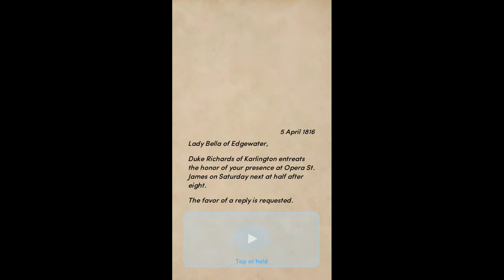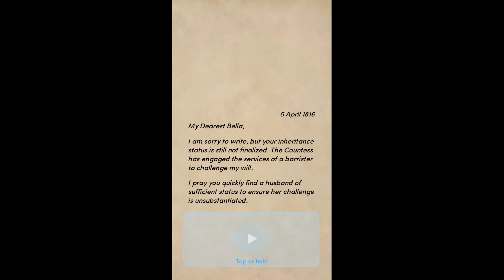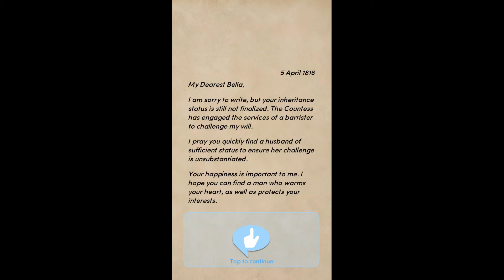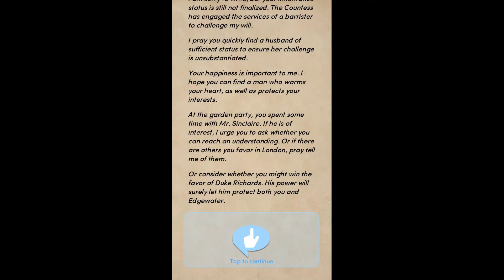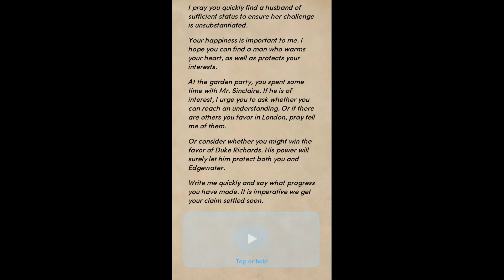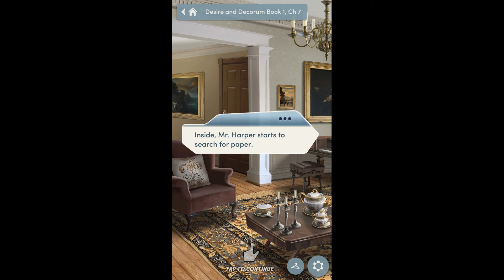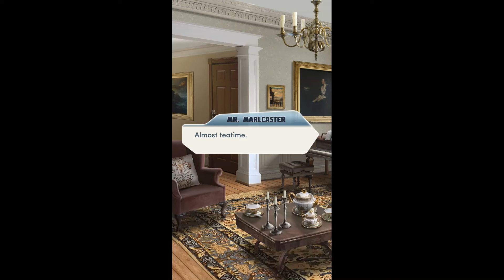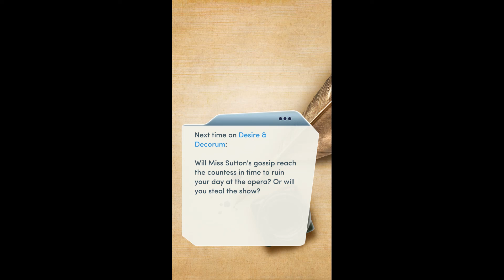Choices: Stories You Play - Desire & Decorum Chapter 7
Opera St. James
You're invited to the opera! Shop for a dress to dazzle, then visit a rehearsal to learn about your mother's life as an opera star!